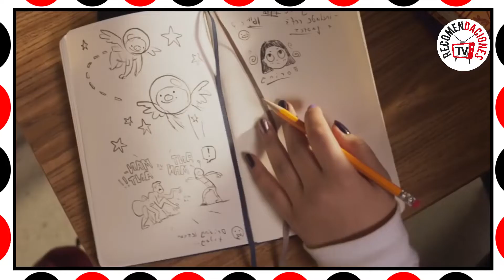MS. MARVEL- Critica y Curiosidades- ¿Éxito o Fracaso de MARVEL STUDIOS?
RECOMENDACIONES TV SHOW: Canal donde te recomendamos y criticamos  las mejores películas y series. También le hacemos entrevistas a DIRECTORES, ACTORES y PERSONALIDADES AMANTES AL CINE.

Analizamos, recomendamos las películas, series, animes y todo tipo de contenido que puedes consumir como entretenimiento.